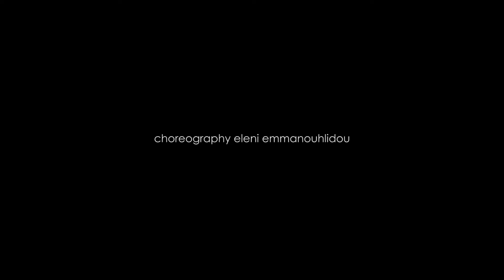ΑΠΟ ΤΟ ΜΗδεν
Χορεύουν : Aggelos Antonakos Eleni Emmanouhlidou
Μουσική: Tassos Sotirakis TASSOS SOTIRAKIS - Music / Theatre
Video: Eclipse Productions